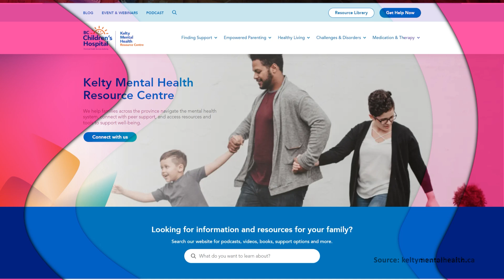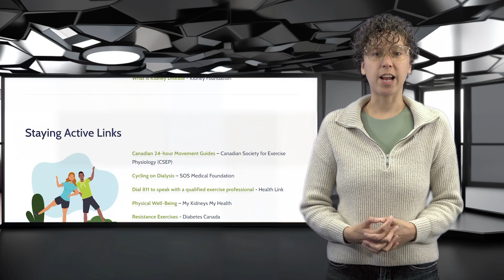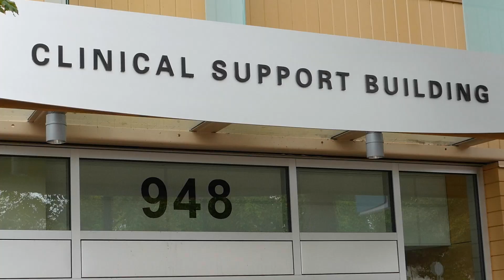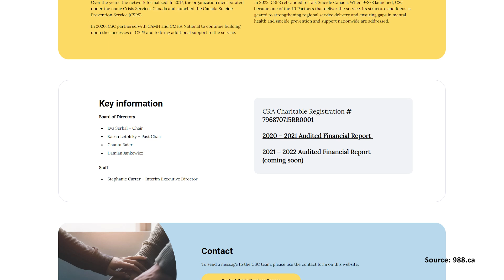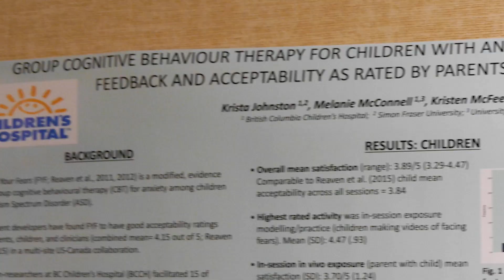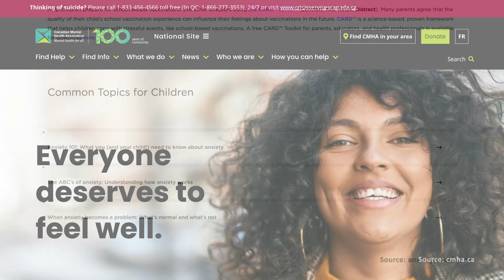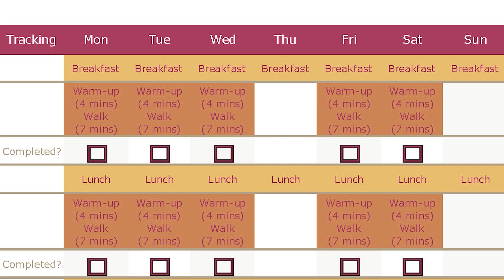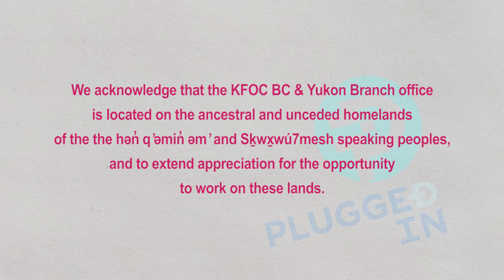The Kidney Wellness Hub presents ways to support your emotional and mental wellbeing. learn more.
October is Emotional Wellbeing month and today we are featuring some resources to help you boost your emotional and mental wellbeing and  we and on this episode we feature some resources to help you boost your emotional and mental wellbeing.

From The Kidney Wellness Hub and joining Kidney PLUGGED IN  this episode, is Megan Gorosh, a somatic healer and creator of Élan Wellness. Megan will discuss the important role the matrix of support plays in supporting our mental wellbeing. Megan also introduces the heart tapping technique, a GREAT stress buster!

Psychologist Dr. Moon talks about some of the red flags that may help to identify mental health challenges. types of resources available to kidney patients and people in general who may be facing these types of challenges.

Then get ready to roll out your yoga mat because living kidney donor and Kidney Wellness Hub Yoga instructor Brenda Brown, demonstrates Mindful Breathing exercises.

This episode is jam-packed with tools to help support your emotional wellbeing, so make sure to check it out!

Thanks for checking out this segment from our special episode of Kidney PLUGGED IN.

To register to be an organ donor visit: transplant.bc.ca or kidney.ca